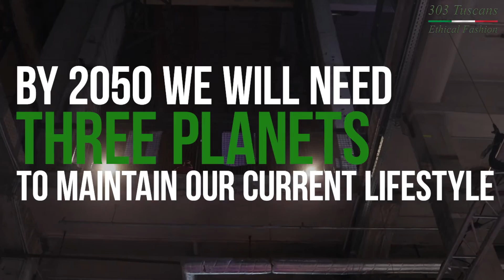''303 Tuscans'' Ethical Fashion